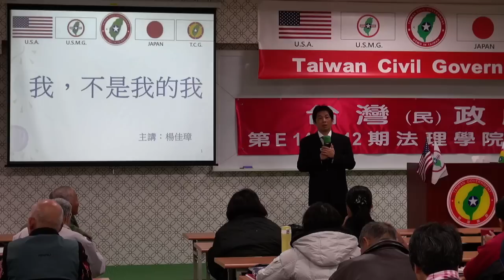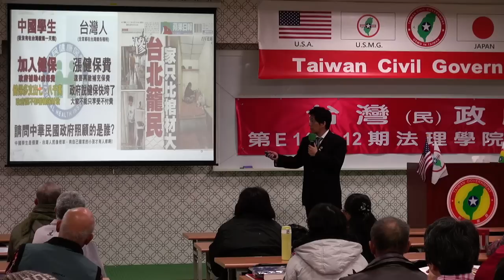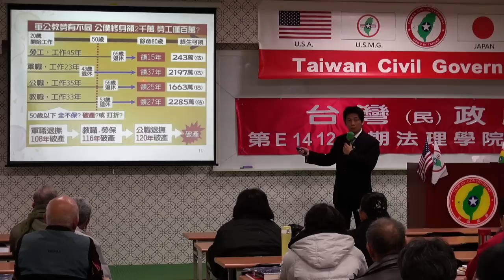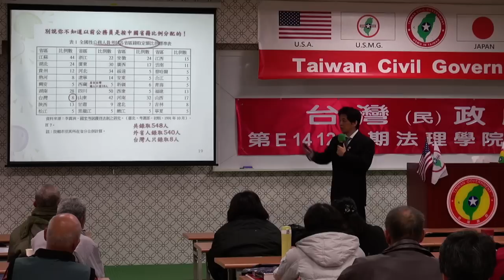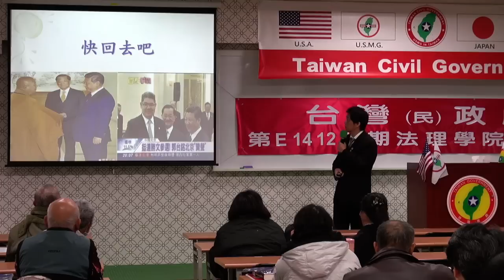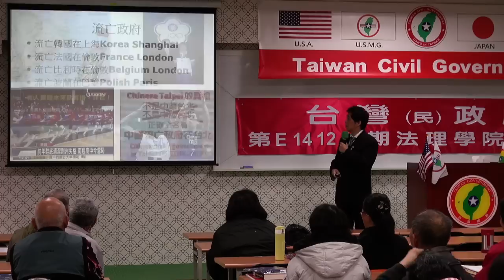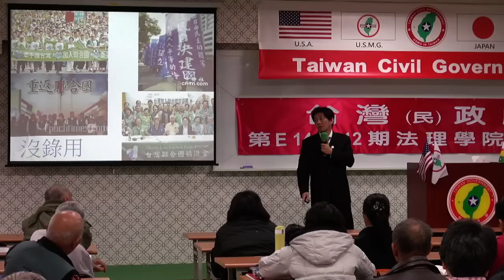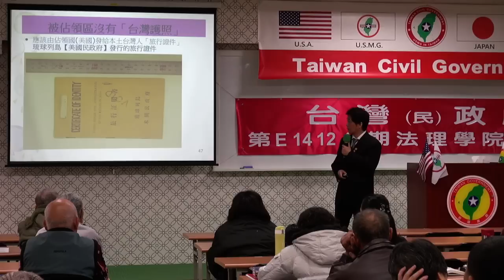141214-8a-我不是我的我-楊佳璋-台灣(民)政府第E141212期法理學院初級班